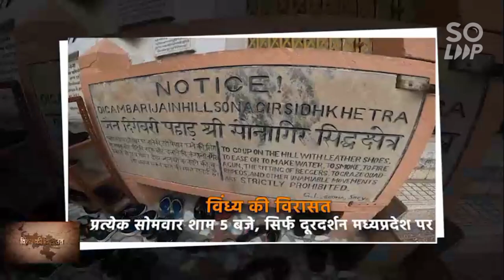दतिया मां पीतांबरा पीठ, वीर सिंह पैलेस सोनागिर के जैन मंदिर